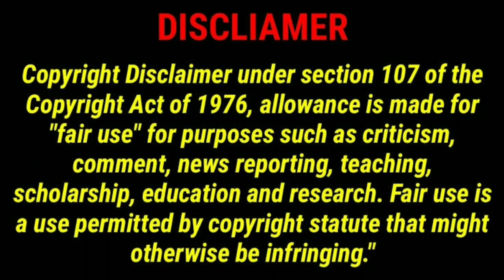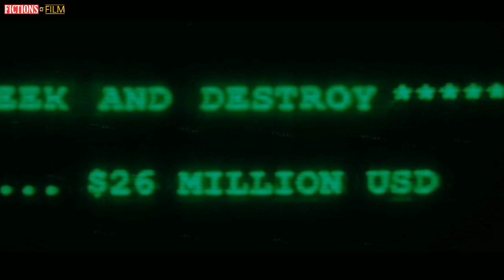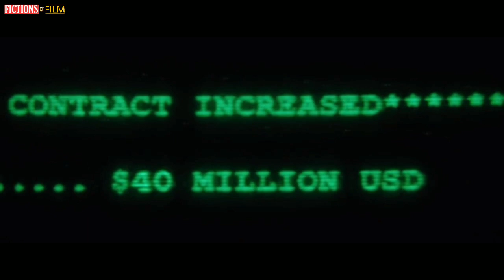John Wick 4(2023)movie explained in bangla//জন উইক চ্যাপটার ৪(২০২৩) মুভির ঘটনা প্রবাহ বাংলায়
John Wick 4 (2023) movie explained in bangla by Fictions of Film and enjoy movie explained in bangla hope you like bangla explanations

বাংলায় উপভোগ করুন "জন উইক ৪(২০২৩)" এর ঘটনা প্রবাহ

বাংলা এক্সপ্লেনেশন

মুভি: জন উইক ৪ (২০২৩)

🎉🎉Happy watching

e infringing.